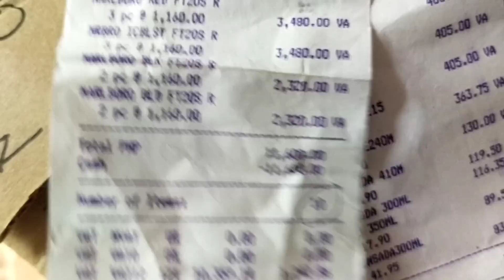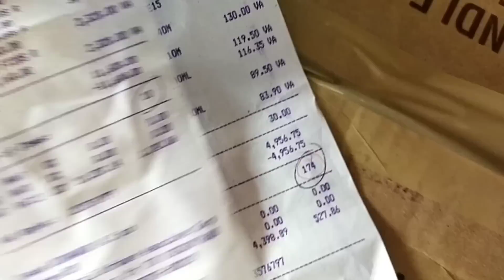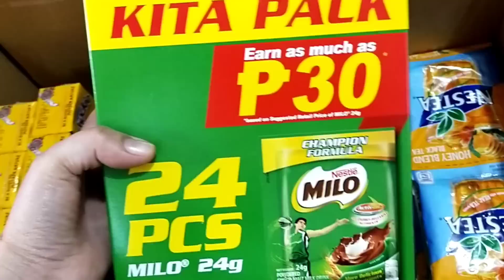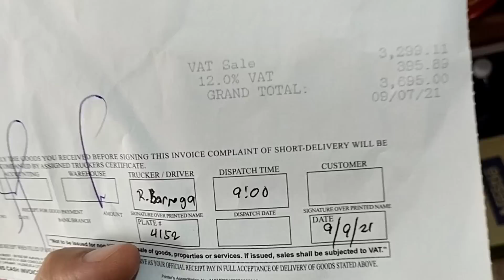Umabot ng 20K ang mga Deliveries sa RoseJam Store! Ano anong mga Prudokto ito! Haul ko Senyo